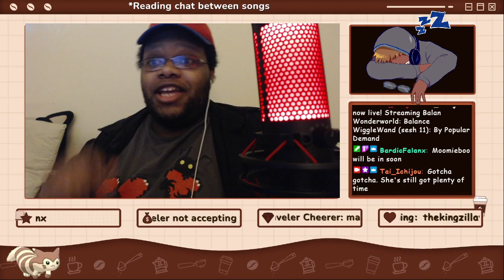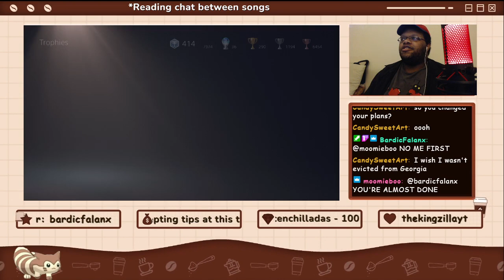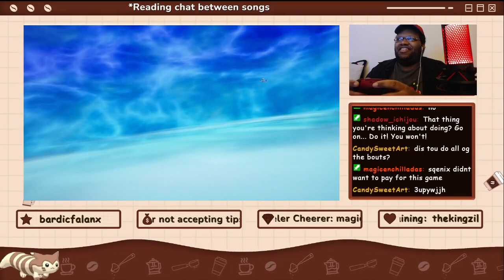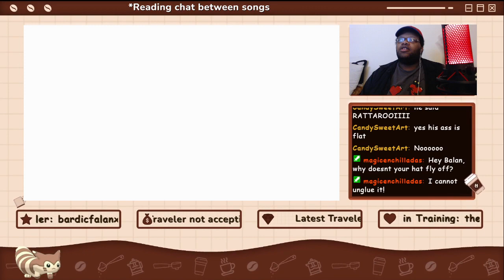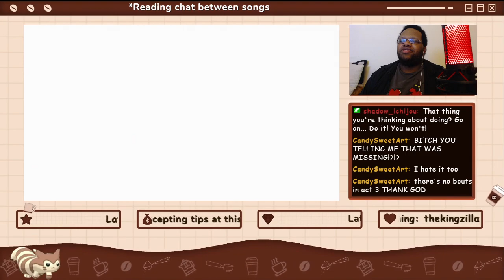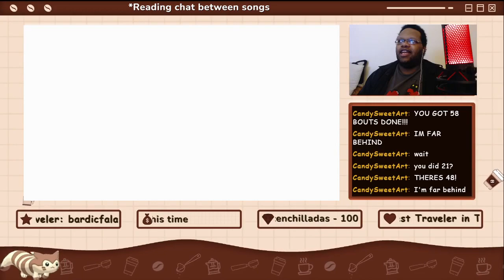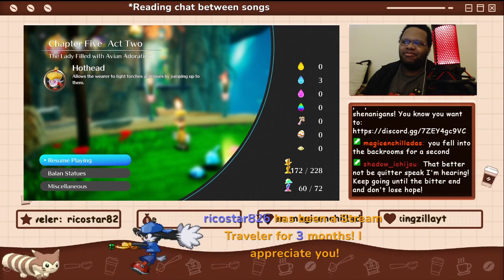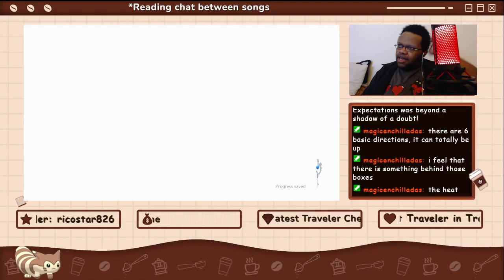Balance WiggleWand (sesh 11): By Popular Demand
My friends literally forced me to do this session -- Watch live